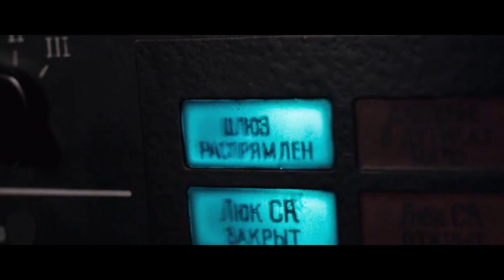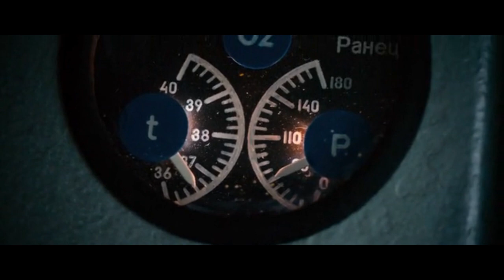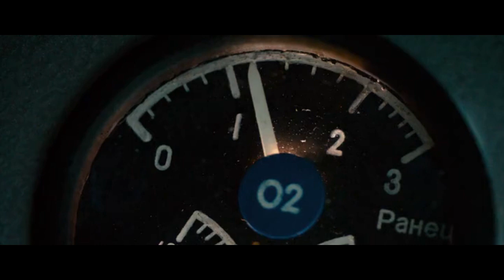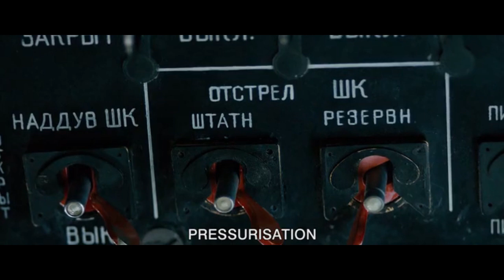Alexeï Leonov - The Spacewalker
Remix by event HORIZON and dr.spacekir

“I was heading into the unknown and no one in the world could tell me what I was going to encounter there. I didn't have any instructions. It was the first time. But I knew it had to be done [...]. I climbed out of the hatch without hurrying and extricated myself delicately. I was moving away from the ship little by little [...]. It was especially the silence that struck me the most. It was an impressive silence, like nothing I have ever encountered on Earth, so heavy and so deep that I began to hear the sound of my own body [...]. There were more stars in the sky than I expected. The sky was a deep black, but at the same time, it shone with the light of the Sun... The Earth seemed small, blue, clear, so touching, so lonely. It was our home, and I had to defend it like a holy relic. She was absolutely round. I don't think I ever knew what "round" meant until I saw Earth from space. »
Alexeï Leonov (03/19/1965)